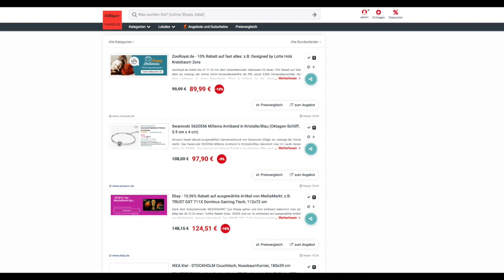Schnäppchen/Billiger des Tages 28.10.22 - Swarovski 5620556 Millenia Armband in Kristalle/Blau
Heute ist Schnäppchen/Billiger des Tages - Swarovski 5620556 Millenia Armband in Kristalle/Blau.